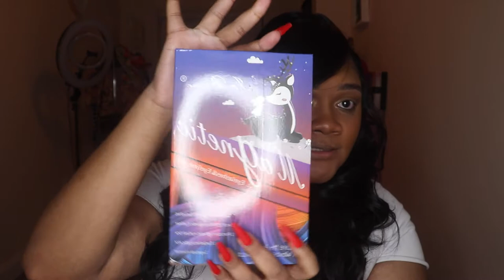Testing/Applying Magnetic Lashes | Amazon Best Finds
*Coming Soon*

Watch Me in 1080pHD!

My motto:
"As gentle as an Orchid but embedded with the strength of an Eagle." -Kyreeka Shanta